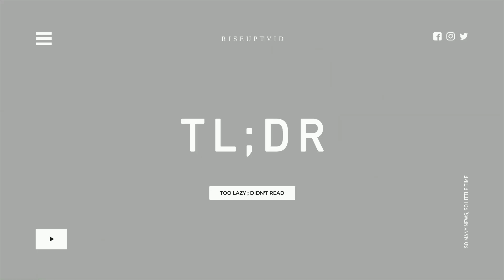Riot Forge Merilis Komik KATARINA Untuk Prequel The Mageseeker! - TL;DR